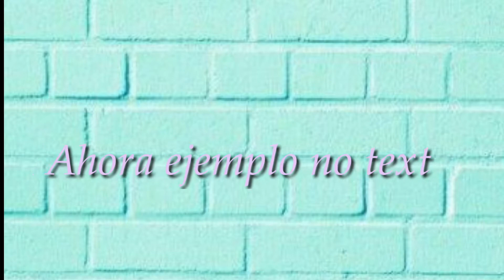Intro template no texto